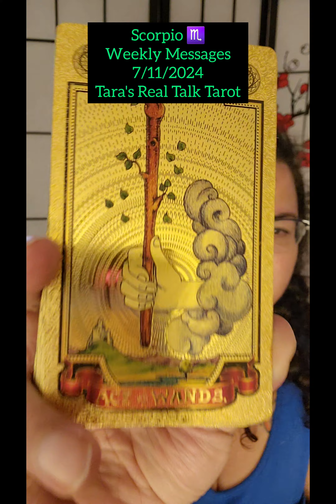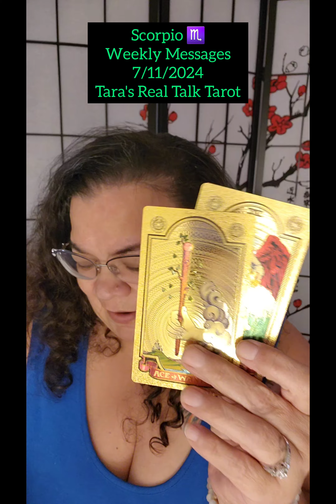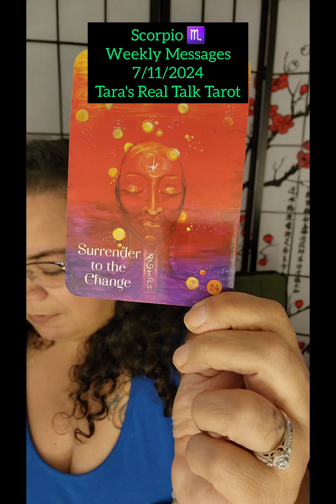♏️ Scorpio ♏️ Weekly Messages 7/11/2024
I call in all Archangels to protect this video, and all my watchers from all and any negative energy. I ask any negative energy be mirrored back to sender with a kiss and a smile, because love is apparently what they need. Thank you!! So it is and so it shall remain. 💖🦋💖